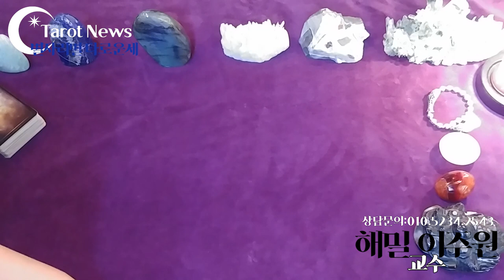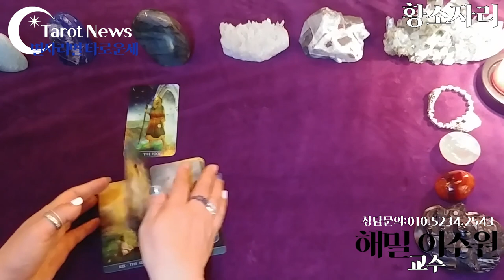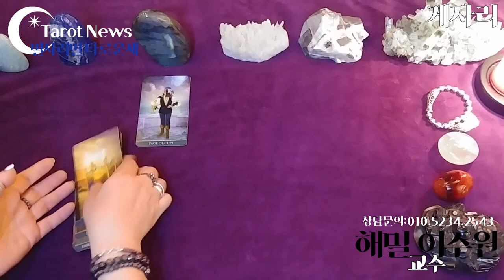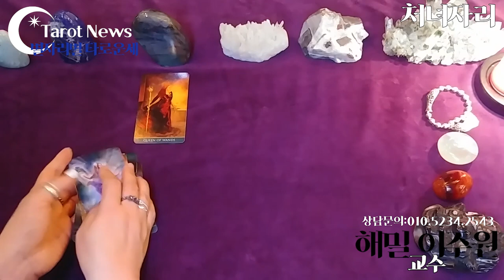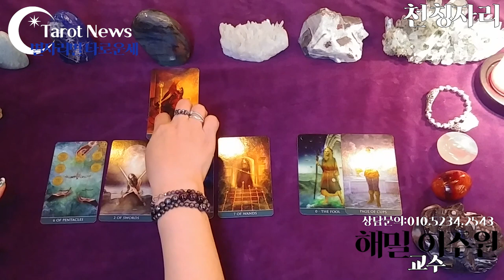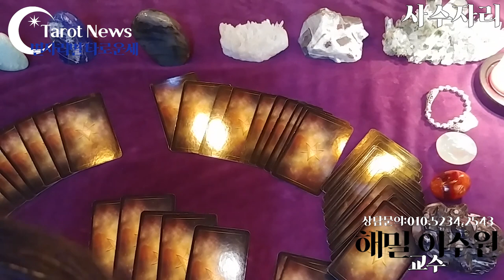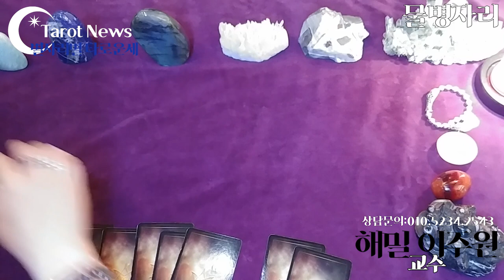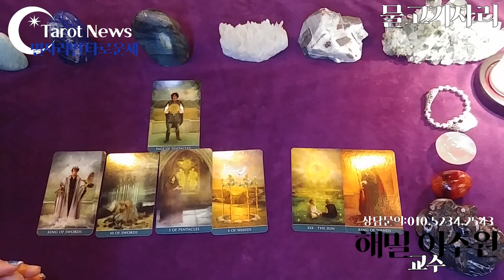[2019.09월 16일~9월 22일까지 별자리별 타로운세] 점방티비&타롯뉴스&해밀스톤&율하출판사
[타임벨트]
양자리: 8분 40초
황소자리: 12분 10초
쌍둥이: 17분 30초

게자리: 22분 30초
사자자리: 27분 10초
처녀자리: 32분 10초

천칭자리: 37분 40초
전갈자리: 42분 50초
사수자리: 46분 40초

염소자리: 50분 40초
물병자리: 55분 40초
물고기자리: 59분 40초
[2019년 9월의 별들의 움직임]2019년 9월의 별들의 움직임

☪9월2일 처녀자리15 금성과 사수자리 15도 목성의 스퀘어
경제성장, 금융의 팽창, 창업증대, 사치와 과소비

2019년 9월에는 수성, 금성, 화성,목성, 해왕성이 짧은 시간안에 연쇄적인 경각 구조를 형성
☪9월3일 화성 수성의 회합(처녀자리 10도)
민형사를 막론하고 계획된 범죄, 지능 범죄, 소송,고소고발, 사기, 기만

☪9월4일 금성, 해왕성의 대립각(처녀자리17도금성, 물고기자리 17도)
의존과 중독이 가능한 모든 사물 마약, 도박, 섹스에 관한 사건

☪9월6일 처녀자리15도의 수성, 사수자리15도의목성이 사각을 이룰 예정입니다.
계약타결, 협상의 타결, 외교회담, 학문의 성취,연구성과 공개, 각종 학회 활동

☪9월7일 수성,해왕성 대립각(처녀자리17도 수성,물고기 자리17도 해왕성 대립)
의사전달의 착오, 오해, 교묘한 속임수, 기만적 화술, 큰 거짓을 숨기기 위한 작은 진실
☪9월12일 사수자리16도 목성과 염소자리13도의 앤티션을 이룬다.

화성 목성의 사각(처녀자리 16도 화성, 사수자리16도의 목성이 사각을 이룸)

사회고위층 인사의 선임,해임,퇴임,사망, 새로운 법의 제정, 시위와 파업
☪9월13일 금성 수성의 회합(처녀자리 28도에서 회합)
영업, 홍보,마케팅, 기획, 문화예술계의 변화, 연예인 스캔들
☪9월14일 화성과 해왕성 대립각(처녀자리 17 물고기자리 17도)
자제가 안되는 우발적 형사 범죄, 묻지마 폭행과 살인 자해,외교적 기만과 공갈 협박
☪9월18일 염소자리13도 토성의 정지 순행으로 돌아설 예정
소외계층의 반발,시위, 파업, 야당과 야권의 정치적인 활동
☪9월21일 목성 해왕성 사각(사수자리 16도 물고기자리16)
대규모 사기 사건, 위법사항은폐, 금융사기, 정치, 기업인을 포함한 사회 지도층 인사의 비리
☪9월22일 수성 토성의 사각(천칭자리13 염소자리13)
계약및 조약의 지연,철회, 파기, 조건부 승인, 협상의 난항

☪9월25일 금성, 토성의 사각(천칭자리 13도 금성,염소자리13도 토성)
여성과 관련된 서비스업, 여성과 관련된 재화 사건, 결혼제도나 성의 금기에 관련된 사건

☪9월26일 수성, 명왕성 사각(천칭자리20도의 수성과 염소자리 20도의 명왕성)
두려운 사실 전달, 대중의 불안함을 주는 사실이 알려짐, 범죄와 폭력 조직의 동향

☪9월28일 토성, 남교점 회합(염소자리13)
오랫동안 지속되어온 법률, 제도,정권의 종말 및 교체, 영토 국경의 변경